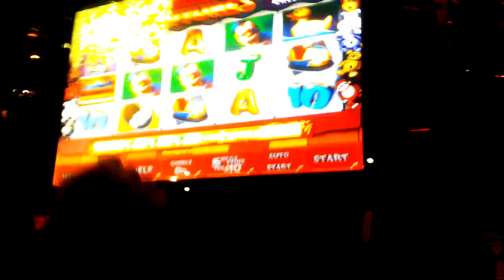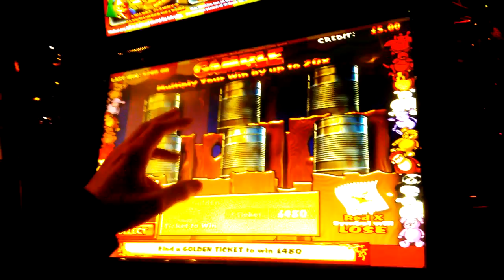MOF Luck out fairground Sheffield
MOF Lucking out in Shieffield